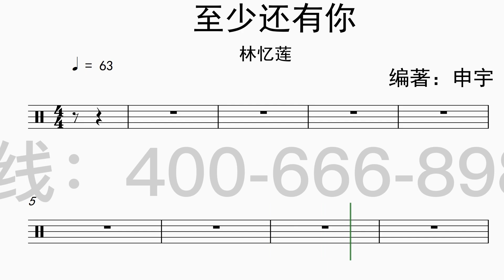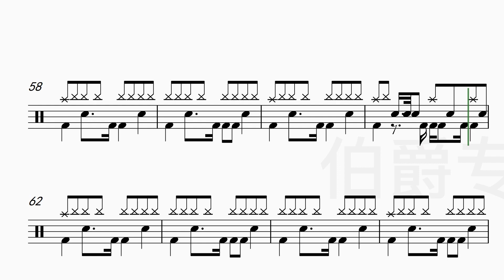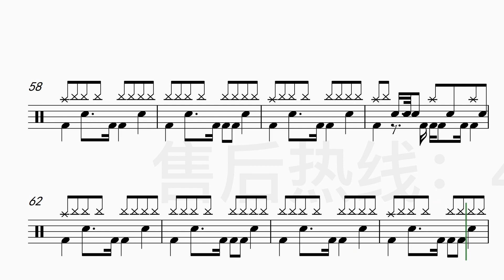《至少还有你》（Pop）Free Dynamic Drum Score